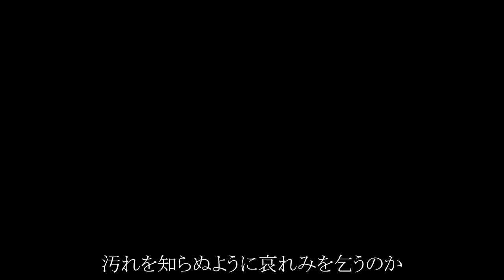永久 -トコシエ- (#+8/b-4) Karaoke Instrumental (BPM86/172) Tokoshie HYDE x MY FIRST STORY DnB Arrange歌詞付き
原曲：HYDE + MY FIRST STORY
作詞・作曲：梶浦由記
鬼滅の刃　柱稽古編　エンディング・テーマ

Synthesizer V 花隈千冬AIによるカバーで使用した伴奏です
原曲キーから#+8又はb-4
Drum'n'Bassアレンジ